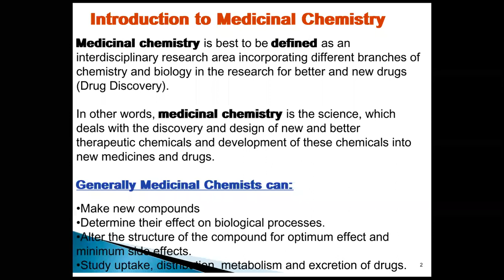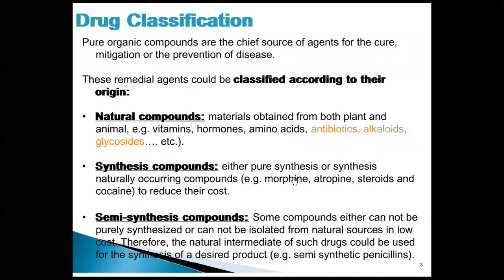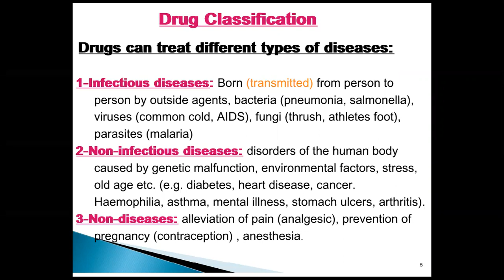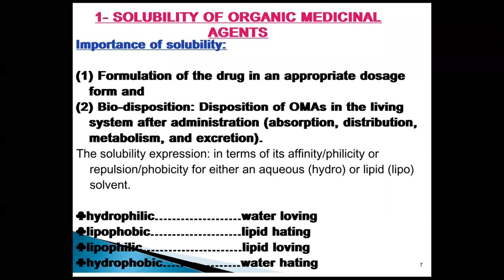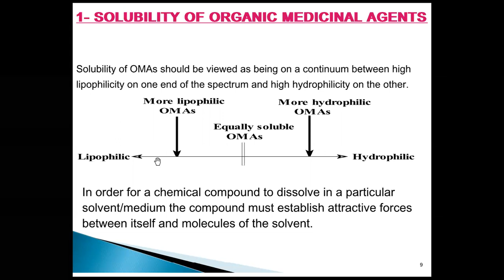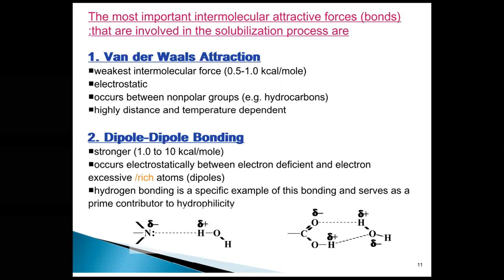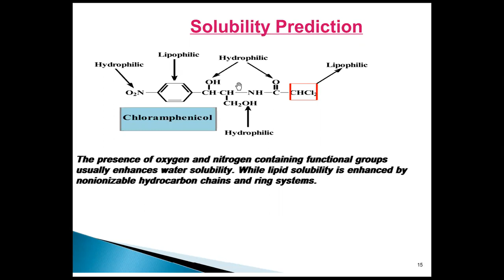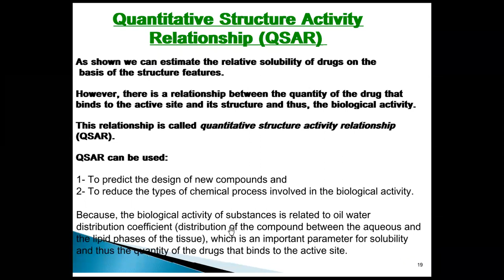MC-I | UNIT-I | Physicochemical properties in relation to biological action | Solubility | Bonds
Introduction to Medicinal Chemistry
History and development of medicinal chemistry
Physicochemical properties in relation to biological action
Ionization, Solubility, Partition Coefficient, Hydrogen bonding, Protein
binding, Chelation, Bioisosterism, Optical and Geometrical isomerism.